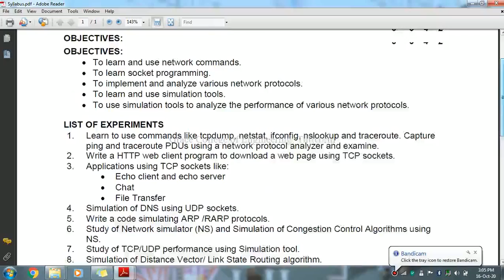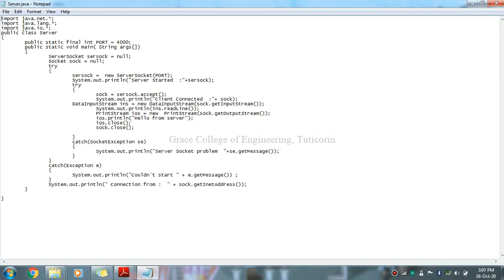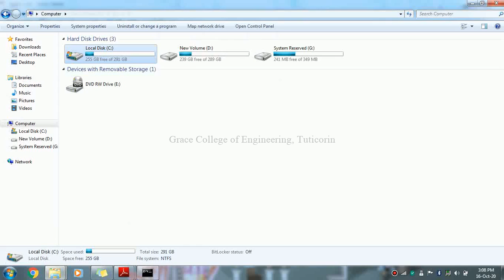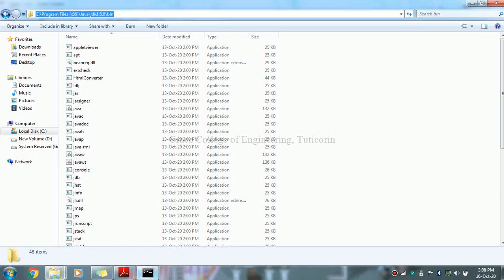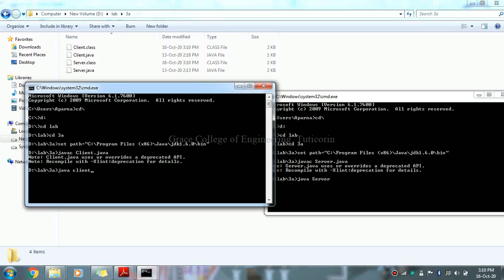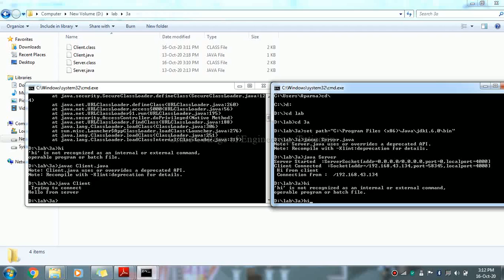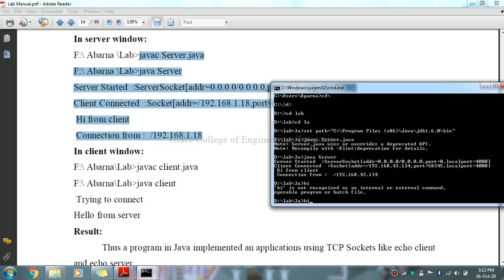GRACE COE-CSE-CS8581-Networks Laboratory-Ex3a-APPLICATION USING TCP SOCKETS-ECHO CLIENT,ECHO SERVER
This video describes how to implement an applications using TCP Sockets like echo client and echo server